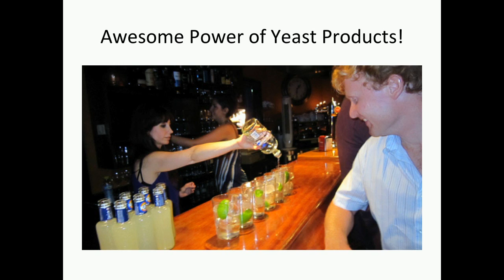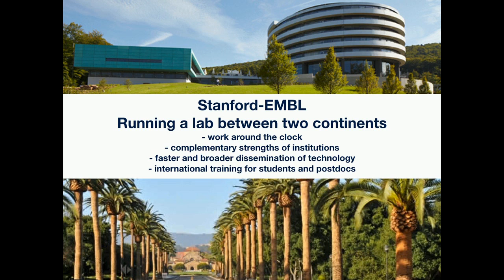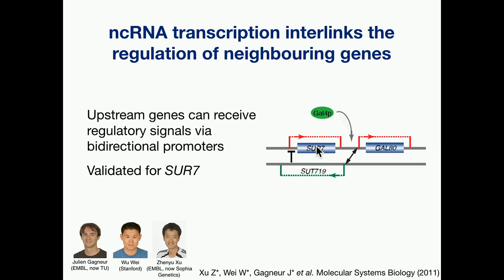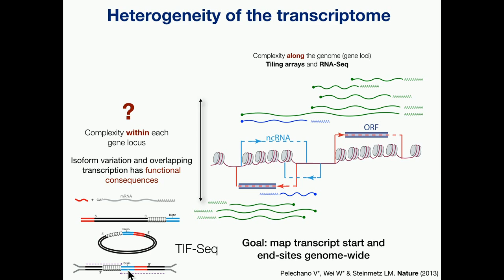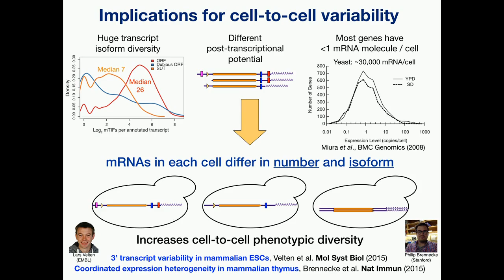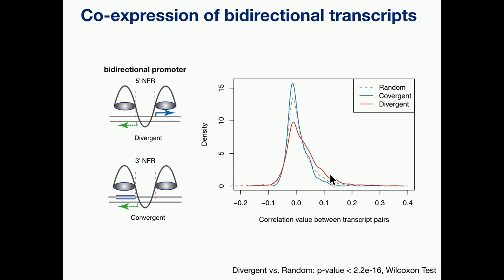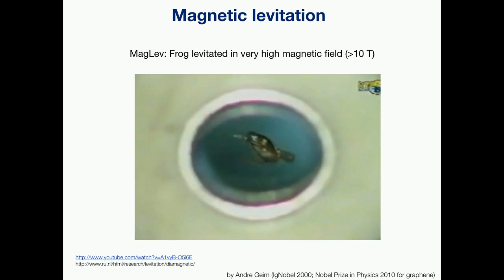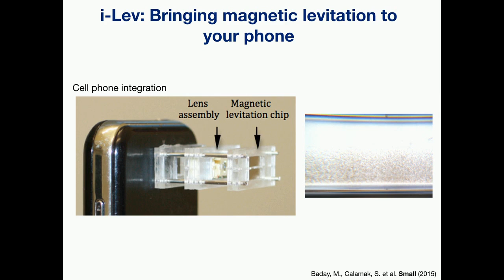Lars Steinmetz: Ira Herskowitz Award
"Lars Steinmetz (Stanford University) presents 'Ira Herskowitz Award'

 A presentation at the 'Tackling Human Disease Using Yeast' session of the Yeast Genetics Meeting at The Allied Genetics Conference, July 13-17, 2016, Orlando, Florida.